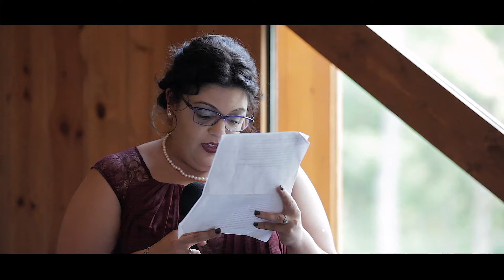Brian + Melissa | Wedding Film | Dean Films